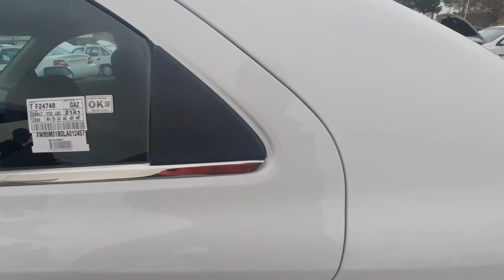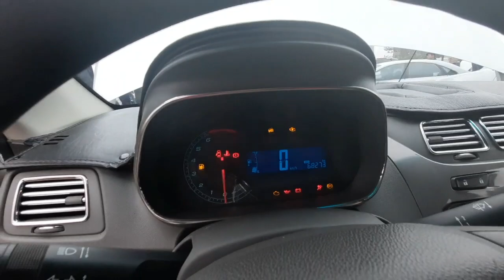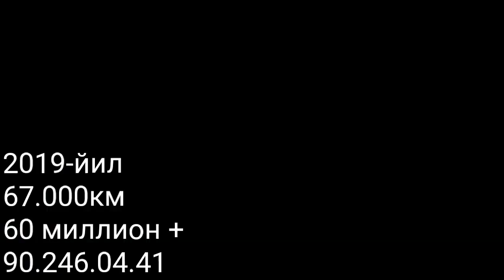5000$ ПУЛИ БОРЛАР ТАНЛАБ ОЛИНГ КОБАЛТЛАРНИ | ДЕНОВ МАШИНА БОЗОРИ 2021 |DENOV MASHINA BOZORI 2021